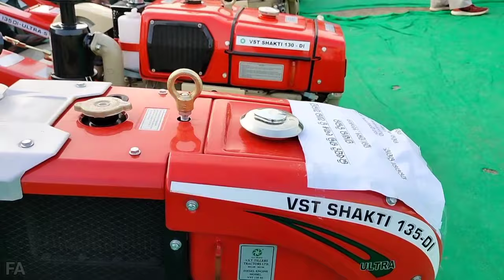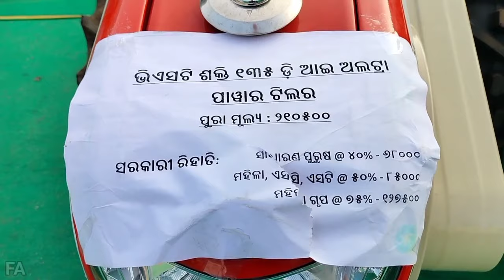VST Shakti Power Tiller Price In 2024 || Subsidy On Power Tillers || Best power tiller in India